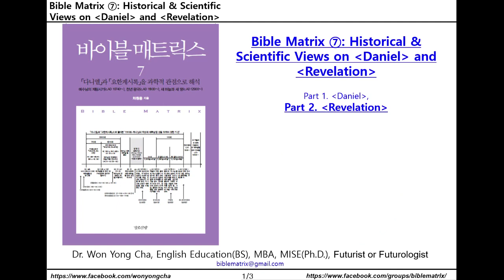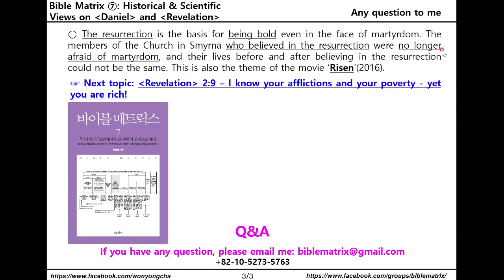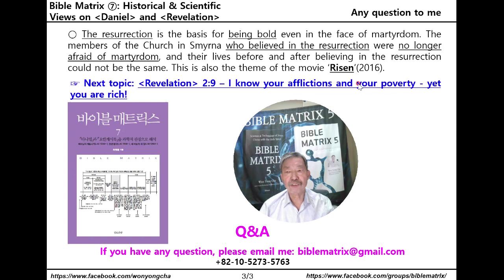Bible Matrix ⑦_158_REV 2:8 – Who is the First and the Last, who died and came to life again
Part 2. Revelation
Revelation 2:8~11 - To the Church in Smyrna, Tribulation/Persecution/Martyrdom, Receiving Only Praise from Jesus
Revelation 2:8 – Who is the First and the Last, who died and came to life again

Revelation 2:8 - To the angel of the church in Smyrna write: These are the words of him who is the First and the Last, who died and came to life again. (NIV)

○ As I already fully mentioned in Bible Matrix ⑦_140, “the First and the Last” means the same meaning of Revelation 1:17, that is, “I am the First and the Last”. This means that Jesus Christ, as the Creator of this world and the universe, is in control of (or presides over) the First and the Last, and the Beginning and the End.

○ As I already mentioned in detail in Bible Matrix ⑦_140, “who died and came to life again” means the same as “I am the Living One; I was dead” in Revelation 1:18. This means that Jesus died on the cross and was resurrected on the third day, that is, the Living One. So it is the message of Jesus Christ that gives the hope of resurrection to the members of the church in Smyrna, who was (or is) facing death as martyrdom due to the suffering and persecution.

○ The resurrection is the basis for being bold even in the face of martyrdom. The members of the Church in Smyrna who believed in the resurrection were no longer afraid of martyrdom, and their lives before and after believing in the resurrection could not be the same. This is also the theme of the movie ‘Risen‘(2016).